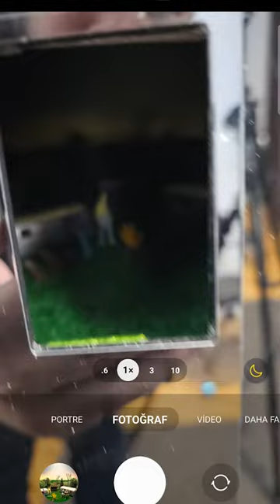Samsung Galaxy S23 Ultra Gece Modu Testi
Samsung Galaxy S23 Ultra modelinin gece modunu sizler için test ettik. Sizce düşük ışık performansı nasıl?